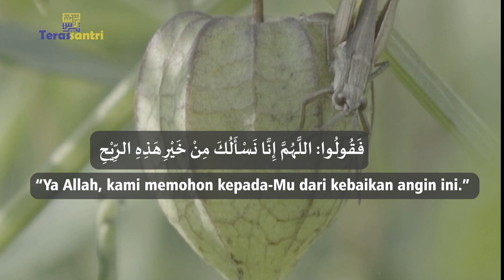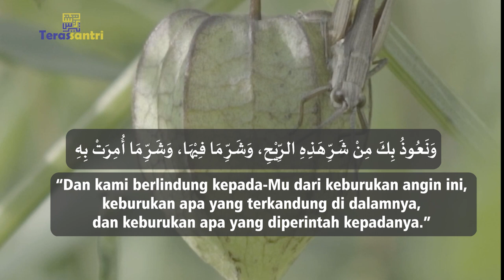Sikap Seorang yang Bertauhid Terhadap Angin - Ustadz Dzulqarnain Muhammad Sunusi